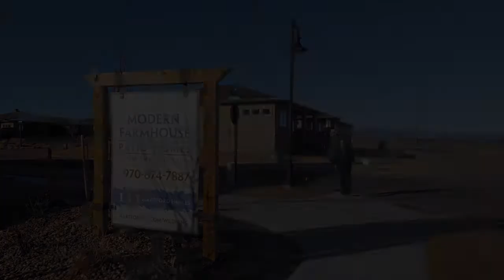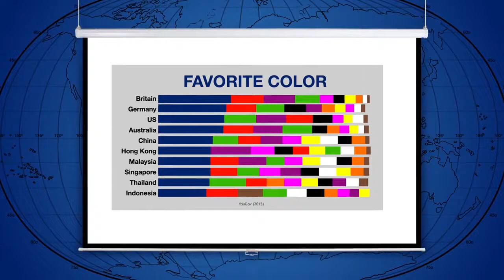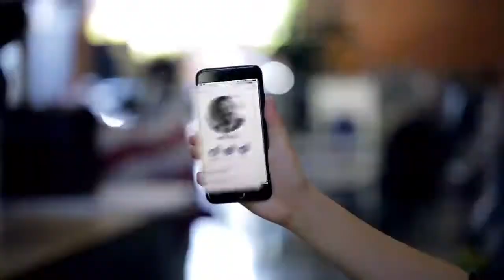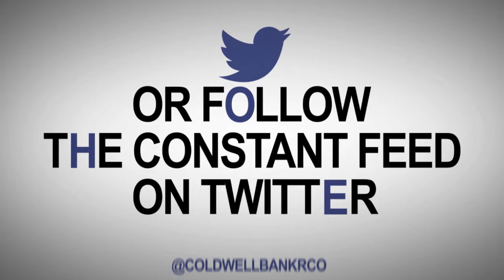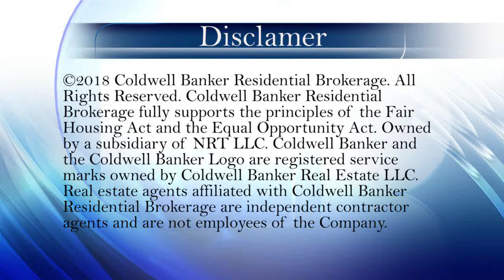Coldwell Banker Denver Colorado Homes Real Estate Show 03-04-18